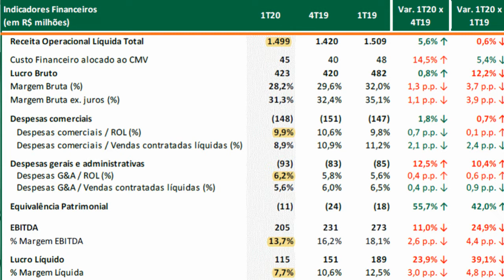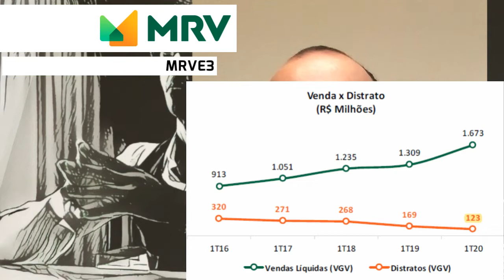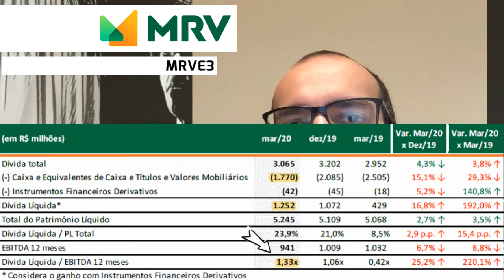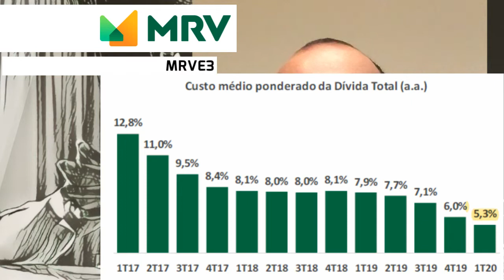17.06.2020 - Visão do Estrategista - Resultados MRV 1T20 - MRVE3